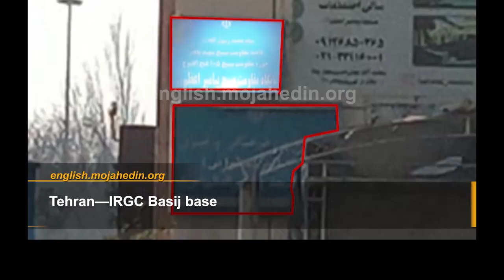Iran news in brief, December 31, 2020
Iran: Coronavirus Fatalities Exceeds 194,400

Over 194,400 people have died of the novel coronavirus across Iran, according to reports tallied by the Iranian opposition People's Mojahedin Organization of Iran as of Wednesday. The official death toll declared by the regime stands at 55,095 around a third of the actual figure.
The human testing of the Iranian coronavirus vaccine is being carried out at a time when a few days ago 167 pharmacists described the domestic Covid-19 vaccines as a joke, according to the state-controlled Hamdeli newspaper on Wednesday. “With what confidence do we claim to produce a native vaccine,” they wrote, criticizing “horrible planning” in providing vaccines in Iran. They also expressed utter shock of the slogan of “producing a national vaccine.”

Iran: Targeting IRGC’s Mobilization Center in Tehran

On Tuesday, despite the State Security Force being on maximum alert, defiant youth targeted Revolutionary Guards’ mobilization centers in Tehran and Sabzevar and set fire to their entrances.
This was in response to the execution of the political prisoner, Abdul Hamid Mir-Baluch Zehi, hanged at the behest of the IRGC’s Intelligence Organization. After enduring five years of torture and imprisonment
Simultaneously, defiant youth in Hamedan set fire to a large banner of the eliminated Qassem Soleimani, the notorious IRGC Qods Force Commander. Locals welcomed the activities of defiant youth.

Political Prisoner Hashem Khastar, in Critical Health Conditions

The health of Hashem Khastar, a teacher detained in the Central Prison of Mashhad, is critical but he continues to be harassed in prison. Mr. Khastar, 67, is under a lot of pressure and detained in difficult conditions. He suffers from high blood pressure and needs to be treated as soon as possible. But prison officials not only refuse to release him but have increased harassing and pressuring this old teacher.
Mr. Khastar and 13 other activists were arrested by agents of the Department of Intelligence of Mashhad at the start of a gathering on August 11, 2019. The gathering had been held in support of a freedom-loving professor, who had been sentenced to 13 years in prison.

t.ly/MybJ